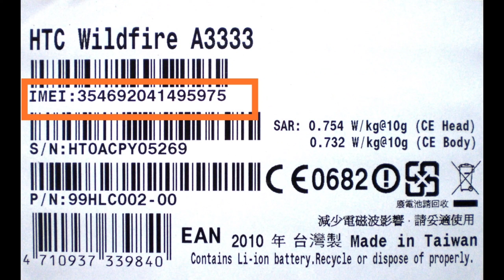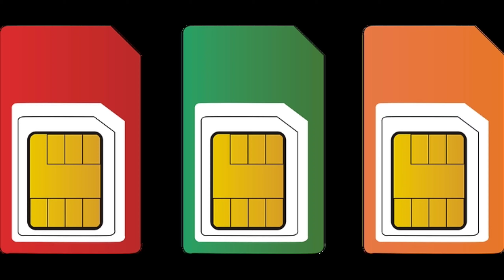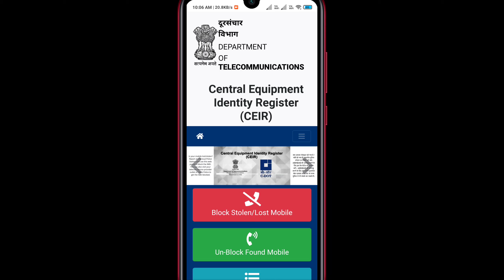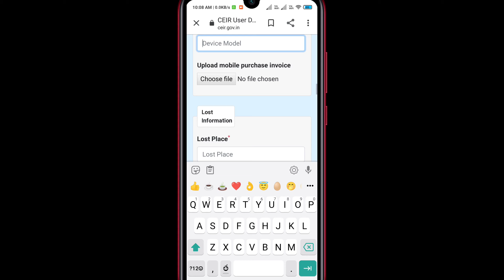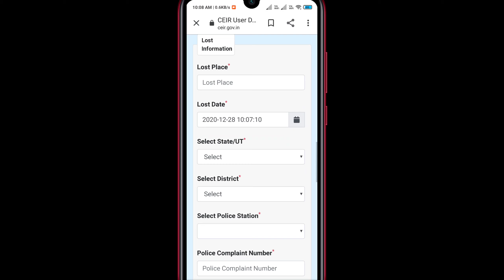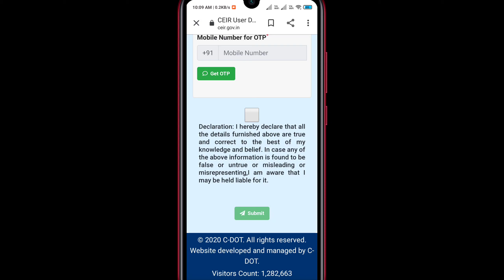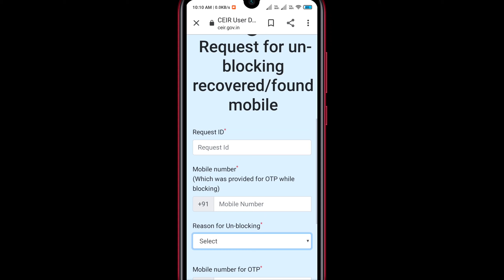imeiblockintelugu what is IMEI and how to block || Telugu Tech Information || తెలుగు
in these video describes how to block imei number

how to find mobile phone using telecom operators in telugu